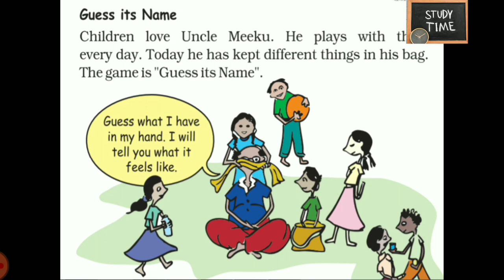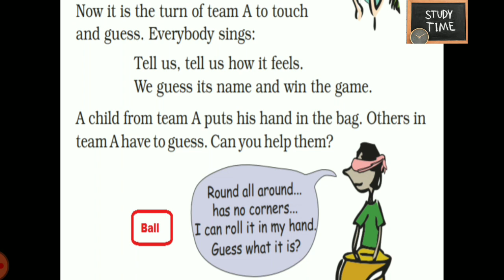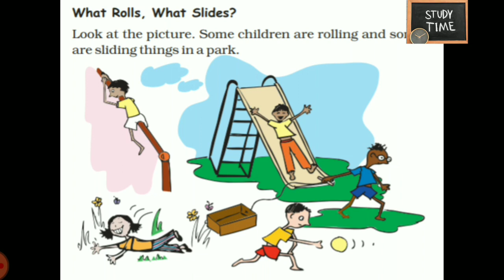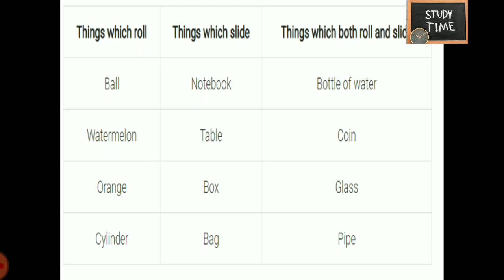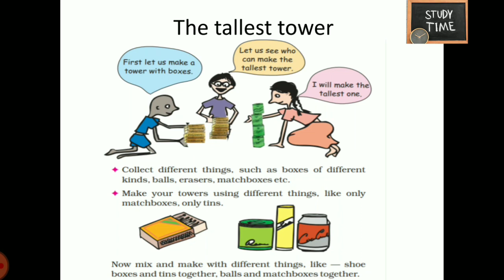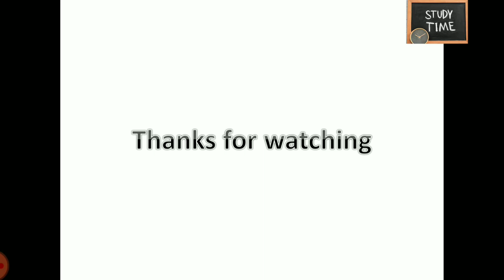studytime Class 2|Maths|Chapter 1 What is long what is round|KV/NCERT/CBSE-English Explanation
Class 2 Maths in English explanation with solutions

Class 3 Model SA2 All subject question papers fully solved with solutions gost=PLqJ8JFU4PS9q20YqKM24J-IFjxYSKknZZ